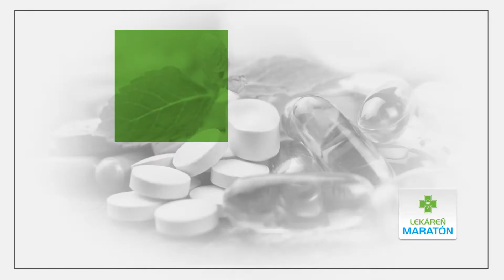LEKAREŇ MARATÓN - tradičná kamenná lekáreň v Košiciach, internetová lekáreň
Lekáreň MARATÓN je tradičná lekáreň s históriou, ktorej vznik s pôvodným názvom Gloria sa datuje od roku 1929. Naša ponuka: dlhoročná výučbová lekáreň pre študentov farmácie, lieky na predpis, voľnopredajné lieky, liečivá, lekárenská kozmetika a doplnky, pripravujeme masti, krémy, roztoky, tobolky, čapíky podľa rozpisu na lekárskom recepte (magistraliter prípravky), homeopatická poradňa, najširší sortiment homeopatík v Košiciach, ponúkame výživové doplnky, zdravé oleje, semiačka, zdravé sladidlá, sirupy. Kamenná lekáreň, internetová lekáreň. Odborný tím farmaceutov Vám poradí pri nákupe. Nájdete nás v Košiciach alebo online na našom e-shope. Viac informácií nájdete na našej webovej stránke